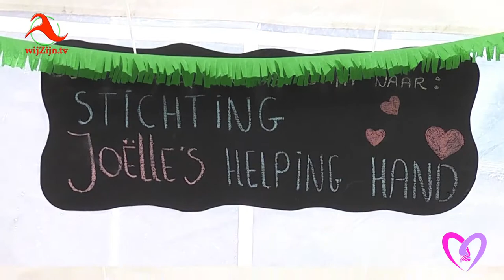𝗖𝗼𝗲𝘃𝗼𝗿𝗱𝗲𝗻: 𝘀𝘂𝗰𝗰𝗲𝘀𝘃𝗼𝗹𝗹𝗲 𝘀𝗽𝗲𝗹𝗹𝗲𝘁𝗷𝗲𝘀𝗺𝗶𝗱𝗱𝗮𝗴 - 𝗦𝘁. 𝗝𝗼ë𝗹𝗹𝗲'𝘀 𝗛𝗲𝗹𝗽𝗶𝗻𝗴 𝗛𝗮𝗻𝗱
𝗗𝗲 𝗴𝗿𝗼𝗲𝗽 𝗷𝗼𝗻𝗴𝗲𝗿𝗲𝗻, 𝗱𝗶𝗲 𝘁𝗲𝗻 𝗯𝗲𝗵𝗼𝗲𝘃𝗲 𝘃𝗮𝗻 𝗱𝗲 𝗦𝘁𝗶𝗰𝗵𝘁𝗶𝗻𝗴 𝗝𝗼ë𝗹𝗹𝗲'𝘀 𝗵𝗲𝗹𝗽𝗶𝗻𝗴 𝗵𝗮𝗻𝗱, 𝗲𝗲𝗻 𝘀𝗽𝗲𝗹𝗹𝗲𝘁𝗷𝗲𝘀𝗺𝗶𝗱𝗱𝗮𝗴 𝗿𝗼𝗻𝗱𝗼𝗺 @𝗴𝗮𝗿𝗮𝗴𝗲𝟯𝗵𝘂𝗶𝘇𝗲𝗻 𝘁𝗲 𝗖𝗼𝗲𝘃𝗼𝗿𝗱𝗲𝗻 𝗵𝗮𝗱𝗱𝗲𝗻 𝗴𝗲𝗼𝗿𝗴𝗮𝗻𝗶𝘀𝗲𝗲𝗿𝗱, 𝗵𝗲𝗯𝗯𝗲𝗻 𝗵𝗶𝗲𝗿𝗺𝗲𝗲 𝗺𝗮𝗮𝗿 𝗹𝗶𝗲𝗳𝘀𝘁 €𝟮𝟲𝟬,𝟬𝟬 𝘃𝗼𝗼𝗿 𝗱𝗲 𝘀𝘁𝗶𝗰𝗵𝘁𝗶𝗻𝗴 𝗼𝗽𝗴𝗲𝗵𝗮𝗮𝗹𝗱!👍.
𝗛𝘂𝗻 𝘀𝘁𝗿𝗲𝘃𝗲𝗻 𝘄𝗮𝘀 €𝟭𝟱𝟬,𝟬𝟬, 𝗺𝗮𝗮𝗿 𝘇𝗲 𝘇𝗶𝗷𝗻 𝗲𝗿 𝗿𝗼𝘆𝗮𝗮𝗹 𝗼𝘃𝗲𝗿𝗵𝗲𝗲𝗻 𝗴𝗲𝗴𝗮𝗮𝗻!
𝗡𝗮𝘁𝘂𝘂𝗿𝗹𝗶𝗷𝗸 𝘇𝗶𝗷𝗻 𝘄𝗶𝗷 𝗹𝗮𝗻𝗴𝘀 𝗴𝗲𝘄𝗲𝗲𝘀𝘁 𝗲𝗻 𝘄𝗮𝘀 𝘁𝗲 𝘇𝗶𝗲𝗻, 𝗱𝗮𝘁 𝗲𝗿 𝗮𝗮𝗻 𝗱𝗲𝘇𝗲 𝗱𝗮𝗴, 𝗵𝗲𝗲𝗹 𝘃𝗲𝗲𝗹 𝘂𝗿𝗲𝗻 𝗮𝗮𝗻 𝘃𝗼𝗼𝗿𝗯𝗲𝗿𝗲𝗶𝗱𝗶𝗻𝗴𝗲𝗻 𝘃𝗼𝗼𝗿𝗮𝗳 𝘄𝗮𝗿𝗲𝗻 𝗴𝗲𝗴𝗮𝗮𝗻.
𝗘𝗲𝗻 𝗺𝗼𝗼𝗶𝗲 𝗱𝗮𝗴 𝘄𝗶𝗹𝗱𝗲𝗻 𝗱𝗲 𝗴𝗿𝗼𝗲𝗽 𝗷𝗼𝗻𝗴𝗲𝗿𝗲𝗻 𝗼𝗿𝗴𝗮𝗻𝗶𝘀𝗲𝗿𝗲𝗻 𝘃𝗼𝗼𝗿 𝗱𝗲 𝗸𝗶𝗻𝗱𝗲𝗿𝗲𝗻 𝗶𝗻 𝗵𝘂𝗻 𝗿𝗲𝗴𝗶𝗼 𝗺𝗲𝘁 𝗮𝗹𝘀 𝗲𝘅𝘁𝗿𝗮𝗮𝘁𝗷𝗲 𝗽𝗿𝗼𝗯𝗲𝗿𝗲𝗻 𝗲𝗲𝗻 𝗺𝗼𝗼𝗶 𝗴𝗲𝗹𝗱𝗯𝗲𝗱𝗿𝗮𝗴 𝗶𝗻 𝘁𝗲 𝘇𝗮𝗺𝗲𝗹𝗲𝗻 𝘃𝗼𝗼𝗿 𝗼𝗻𝘇𝗲 𝘀𝘁𝗶𝗰𝗵𝘁𝗶𝗻𝗴.
𝗙𝗶𝗷𝗻 𝗼𝗺 𝗮𝗰𝗵𝘁𝗲𝗿𝗮𝗳 𝘁𝗲 𝗺𝗼𝗴𝗲𝗻 𝗵𝗼𝗿𝗲𝗻, 𝗱𝗮𝘁 𝗮𝗹 𝗵𝘂𝗻 𝗶𝗻𝘀𝗽𝗮𝗻𝗻𝗶𝗻𝗴𝗲𝗻 𝗼𝗼𝗸 𝗯𝗲𝗹𝗼𝗼𝗻𝗱 𝘇𝗶𝗷𝗻. 𝗩𝗲𝗲𝗹 𝘀𝘁𝗿𝗮𝗹𝗲𝗻𝗱𝗲 𝘀𝗻𝘂𝗶𝘁𝗷𝗲𝘀 𝗴𝗲𝘇𝗶𝗲𝗻 𝗲𝗻 𝗲𝗲𝗻 𝗽𝗿𝗮𝗰𝗵𝘁𝗶𝗴 𝗯𝗲𝗱𝗿𝗮𝗴 𝗼𝗽𝗴𝗲𝗵𝗮𝗮𝗹𝗱.
𝗛𝗲𝗹𝗲𝗺𝗮𝗮𝗹 𝗧𝗼𝗽.
𝗗𝗮𝗻𝗸 𝗷𝘂𝗹𝗹𝗶𝗲 𝘄𝗲𝗹 𝗷𝗼𝗻𝗴𝗲𝗻𝘀 𝗲𝗻 𝗺𝗲𝗶𝗱𝗲𝗻; 𝗷𝘂𝗹𝗹𝗶𝗲 𝗵𝗲𝗯𝗯𝗲𝗻 𝗵𝗲𝘁 𝘀𝘂𝗽𝗲𝗿 𝗴𝗲𝗱𝗮𝗮𝗻.
* 𝗧𝗲 𝘇𝗶𝗲𝗻 𝗼𝗽 𝘁𝗲𝗹𝗲𝘃𝗶𝘀𝗶𝗲 𝘃𝗶𝗮 𝘄𝗶𝗷𝗭𝗶𝗷𝗻.𝘁𝘃 𝗲𝗻 𝘃𝗶𝗮 𝗜𝗻𝘁𝗲𝗿𝗻𝗲𝘁 𝗼𝗽 𝗮𝗹𝗹𝗲 𝗮𝗽𝗽𝗮𝗿𝗮𝘁𝗲𝗻 𝗼𝗽 𝗼𝗳 𝘃𝗶𝗮 𝗜𝗻𝘀𝘁𝗮𝗴𝗿𝗮𝗺.